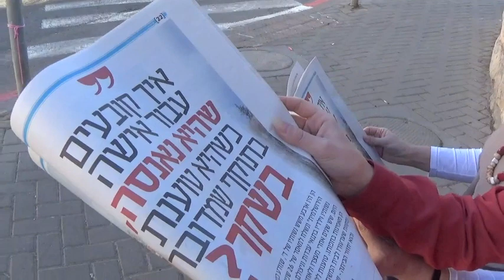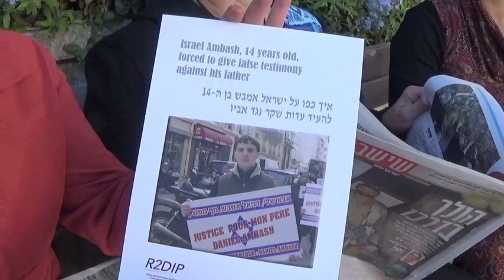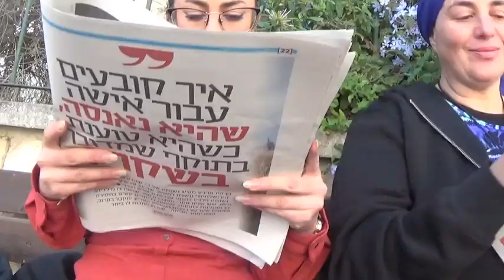נשות אמבש / כתבה בישראל היום / נוב' 2017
הפרקליט הבכיר מפרקליטות מחוז ירושלים, עו"ד שגיא אופיר, טוען בתגובה לכתבתה של נעמה לנסקי במוסף "שישבת" של "ישראל היום" כי "ההחלטה לסגת מהמשך בירור אשמת הנשים בביצוע עבירות המין התקבלה בפרקליטות מתוך שיקול דעת ולפנים משורת הדין, לנוכח מעמדן כנפגעות עבירה בעצמן". מדובר בטענה שקרית של הפרקליט שניהל את ההליך הפלילי גם נגד הנשים, בו הואשמו באינוס קטין, אישום חמור ביותר שמעולם לא הוטח בנשים בחקירת המשטרה. בגין האישום החמור נכלאו הנשים לשנה שלמה במעצר עד תום ההליכים, שהוארך על ידי בית המשפט העליון, כאשר במשך המעצר רומז הפרקליט הבכיר, עו"ד שגיא אופיר, לנשים שאם יודו שהן קורבנות של בן זוגן, דניאל אמבש ישוחררו מהכלא באותו רגע, אך הנשים סירבו להצעות המגונות של עו"ד שגיא אופיר ומחו על הניסיון להציגן כקורבנות ושפחות מין ועבודה והמשיכו במשפט בו דרש שגיא אופיר להשית על הנשים 14 שנות מאסר, בוודאי לא עונש של מי שמוצגות על ידי עו"ד שגיא אופיר כ"נפגעות עבירה".

מהר מאד התברר בדיוני ההוכחות כי עו"ד שגיא אופיר הביא עדי שקר באמצעות סחיטה, איומים, אלימות ושוחד. עדי השקר סתרו את עצמם ובית המשפט התרשם כי אין צורך לבזבז את זמנו של בית המשפט בשמיעת עדויות ההגנה ויש לשחרר את הנשים באופן מיידי. בית המשפט הפציר בפרקליט, עו"ד שגיא אופיר, להגיע להסדר טיעון המוחק את הטענות כי הנשים אנסו קטין, ולכן נמחקו האישומים האיומים שהמציא עו"ד שגיא אופיר נגד נשות אמבש.

ברשת האינטרנט ניתן למצוא את עדויות השקר אשר פרמו את המזימה של עו"ד שגיא אופיר להרשיע חפים מפשע.

הרווחה הוציאו מבית משפחת אמבש ילדים בריאים ושמחים, וכיום, שניים מילדי אמבש הפכו בחסות הרווחה לנכים במצב קשה בבתי חולים שיקומיים, לאחר שניסו לברוח מהפנימיות בהם סגרו אותם בניתוק ממשפחתם.

את הספר 'איך כפו על ישראל אמבש בן ה - 14 להעיד עדות שקר נגד אביו' תוכלו לקרוא באתר הרשמי israelambash.info
ניתן
גם להורדה באתר. בעברית ובאנגלית.

את הספר 'כאשר שש נשים החליטו להתחתן עם איש אחד' תוכלו למצוא בכל חנויות הספרים המובחרות ובאתר הרשמי
ניתן גם להורדה בעברית ובאנגלית.

קישור לכתבה בישראל היום בתגובות פה למטה